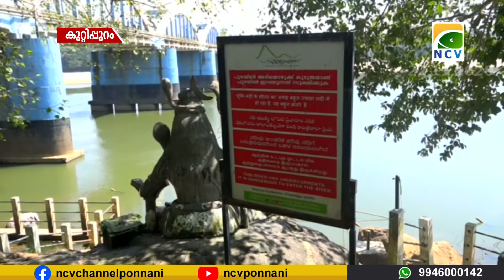തീർത്ഥാടകർക്ക് മിനി പമ്പയിലും, ചമ്രവട്ടത്തും സൗകര്യം ഒരുക്കും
മണ്ഡലകാലത്ത് കോവിഡ്  നിയന്ത്രണങ്ങൾ അനുസരിച്ച് ശബരിമല തീർത്ഥാടനം നടത്തുന്ന  തീർത്ഥാടകർക്ക് മിനി പമ്പയിലും, ചമ്രവട്ടത്തും സൗകര്യം ഒരുക്കും